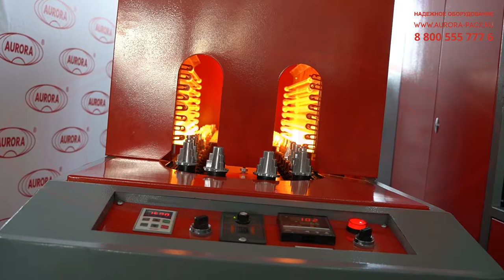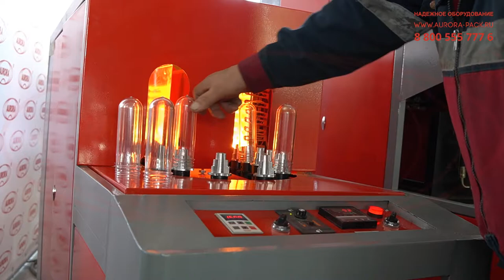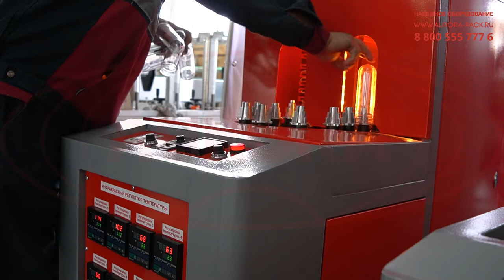Полуавтоматическая машина для выдува ПЭТ тары с 8ю зонами нагрева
В данном видео показан принцип работы полуавтоматической машины для выдува ПЭТ тары с 8ю зонами нагрева

Описание:

Высокопроизводительный полуавтомат выдува ПЭТ-тары — это универсальная машина для создания емкостей из термопластичных материалов. Оборудование состоит из двух частей – станции разогрева конвейерного типа и устройства выдува ПЭТ-тары. Станция разогрева имеет две группы ламп нагрева по 8 шт. в каждой, что позволяет равномерно нагревать преформы различной длины. Мощность одной лампы составляет 800 Вт. В зоне нагрева установлены вытяжные вентиляторы, благодаря которым повышается эффективность оборудования и точность инфракрасного нагрева преформы.

В данном полуавтомате реализована система управления на базе современных программируемых процессоров. Привод подвижных элементов — пневматический. Пневмосистема оснащена клапанами быстрого выхлопа и глушителями, за счет чего машина демонстрирует повышенную производительность и низкий уровень шума.
С более подробным описанием данного оборудования Вы можете ознакомиться на нашем сайте по ссылке

Характеристики:

Привод подвижных элементов: Пневматический;
Усиление смыкания пресс-формы, кН: 125;
Давление выдува, мПа: 1,6-2,5;
Рабочее давление в пневмосистеме, мПа: 0,7-0,9;
Вид охлаждения резьбы преформы: воздушный;
Количество зон нагрева, шт: 8;
Количество установочных гнезд для преформ на станции разогрева, шт: 38;
Количество нагревательных ламп, шт: 16×800 Вт;
Электропитание станции разогрева: 13,2 кВт / 380 В / 50 Гц / 3 фазы;
Электропитание формирователя: 150 Вт / 220 В / 50 Гц / 1 фаза;
Габариты формирователя, мм: 1780×600×1600;
Габариты станции разогрева, мм: 1750×600×1450;
Вес формирователя, кг: 600;
Вес станции разогрева, кг: 200.

•  Увеличение прибыли;